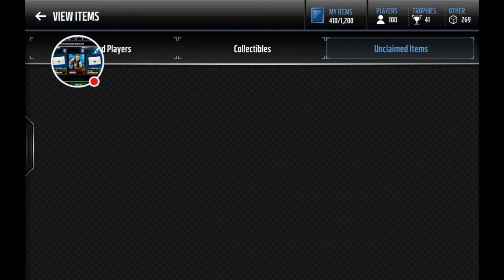6X Independence pack and also 2 'splosion pack opening | 2 absolutely sick 98 OVR pulls!!!